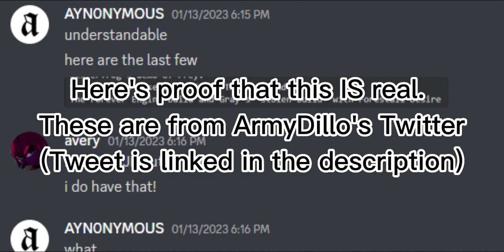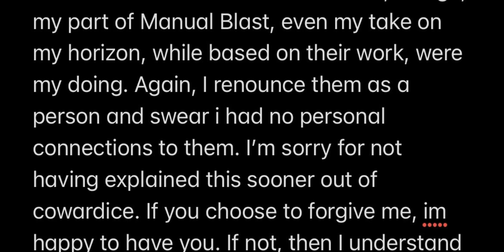JESTERFROG'S VERSION OF PREY LEAKED | EVEN MORE OG SONIC.EXE 2.5/3.0 LEAKS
Thank you Avery.

So before Armydillo made Prey, Jesterfrog made a version of it that was never posted publicly.

My friend made a list of things missing for .EXE because I'm archiving the mod, that's also why I went around asking EXE Devs questions about the mod.

HOW MANY TIMES DO I HAVE TO SAY THIS. IF YOU JOIN THE SERVER! YOU GET TO SEE LEAKS EARLY JUST JOIN

Tags (even though it's cringe and probably doesn't do anything):
Jesterfrogs prey remix
Jesterfrogs prey mix
Jesterfrogs version of prey